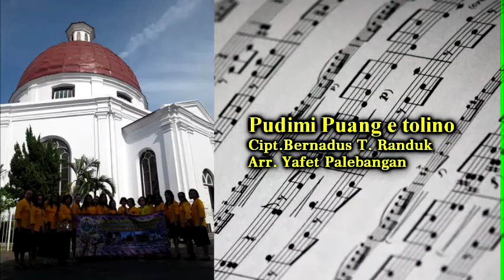Pudimi Puang e tolino - PS. PWGT Jemaat Galaxi@Gereja Blenduk,Semarang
Pelayanan Paduan Suara PWGT Jemaat Galaxi, dalam ibadah hari minggu 30/10/2016 di GPIB Immanuel, Semarang (Gereja Blenduk)